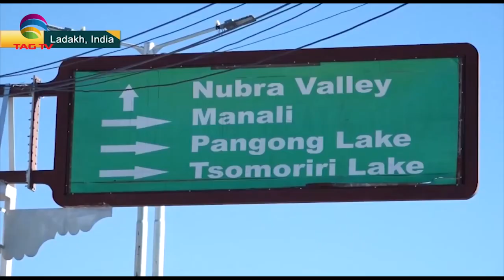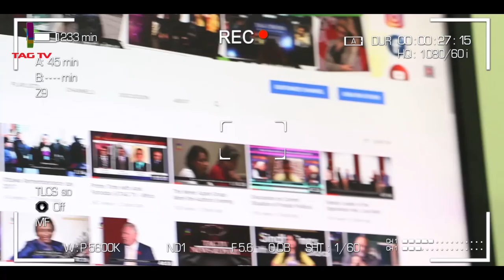India has not lost any land to China, Heart of Asia Conference in Tajikistan - SA Newsline March 31